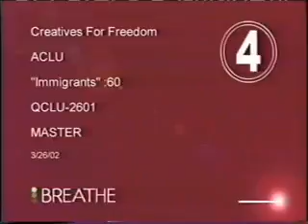Pesotum Illinois Consumer Credit Counseling